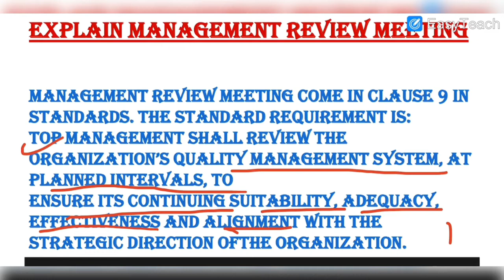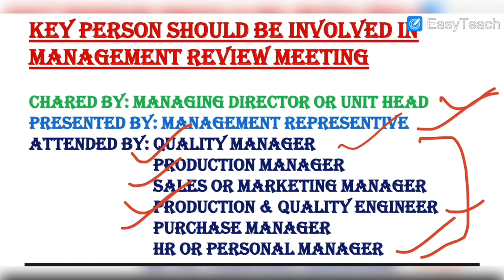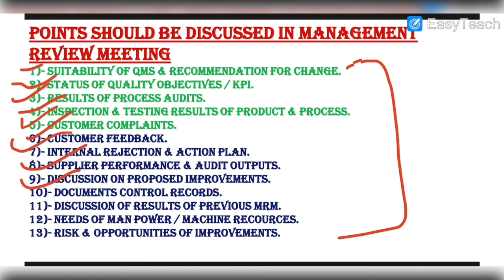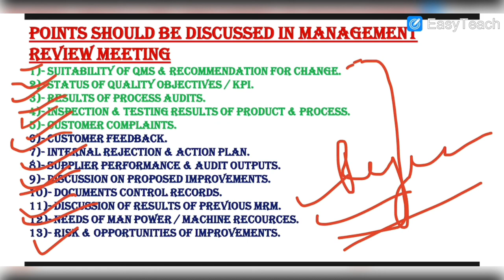Agenda for Management Review Meeting|QMS Interviews Questions & Answer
जैसा आप जानते हैं कि हम इस चैनल के माध्यम से यांत्रिक इंजीनियरिंग ज्ञान, औबाइल अपडेट और सामान्य भौतिकी और रसायन विज्ञान के ज्ञान को व्यावहारिक उदाहरणों के साथ साझा कर रहे हैं।

About this video:

ISO 9001:2015,
Clause 8 in iso 9001,
QMS Quality management system,
QMS,
QMS interviews questions and answer,
Qms blogs,
QMS training in hindi,
QMS in tamil,
QMS internal auditor training courses,
QMS implementation steps,
ISO 9001 version 2015,
Iso 9001,
Iso 9001 quality Management System,
Iso 9001 version 2015 lead Auditor training,
Iso 9001 version 2015 training,
Iso 9001 version 2015 in tamil,
Iso 9001 version 2015 internal auditor training,
Iso 9001 version 2015 awareness training,
Iso 9001 version 2015 lead Auditor examination questions and answer,
Iso 9001 version 2015 documentation,
Mechanical engineering knowledge,
Quality Engineer interviews questions and answer,
How to implement QMS documentation,
What is management review meeting,
Management review meeting agenda,
Management review meeting in QMS,

Thanks & regards
Vikas Singh
Mechanical Engineer & Lead Auditor (QMS)